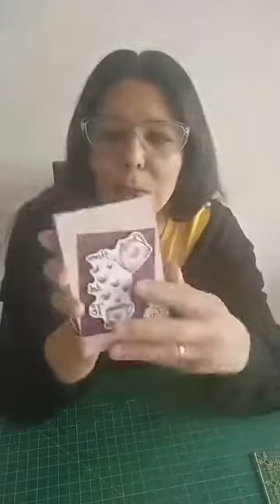WQ MARATÓN UNIDOS POR UCRANÍA con Yaneth Viñoles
Desde wq internacional damos las gracias a Yaneth Viñoles de Venezuela por su participación en el maratón Unidos por Ucrania de facebook donde se debía realizar un proyecto en una hora y con los colores de la bandera de Ucrania .!!
🧵🪡🌍WQ ES UNIÓN 🪡🧵🌎